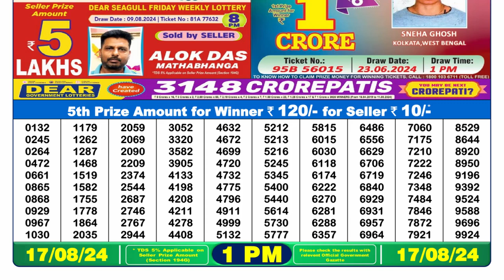🔴Dear Lottery Sambad 1pm today 17.08.24 Nagaland State Lottery Result